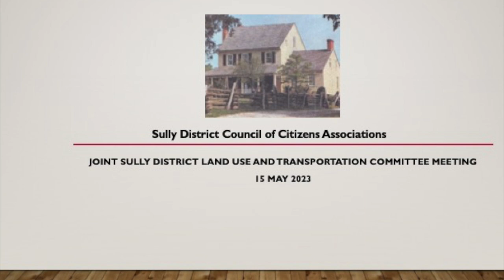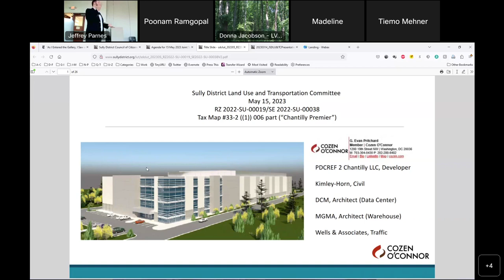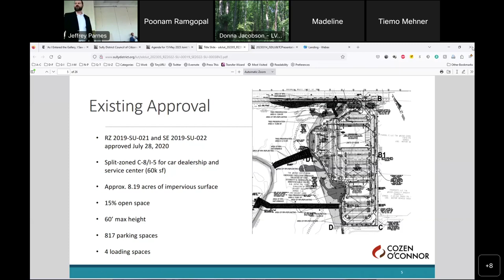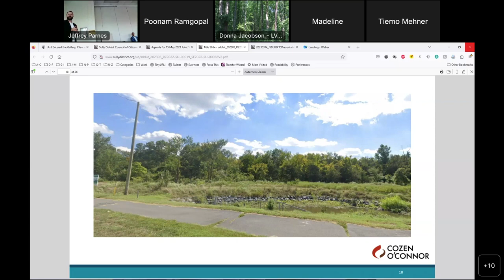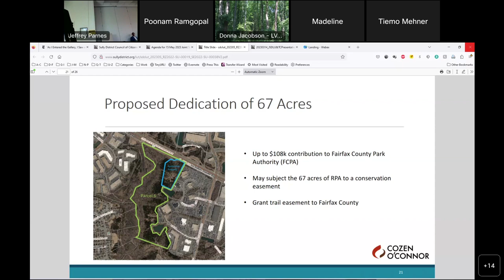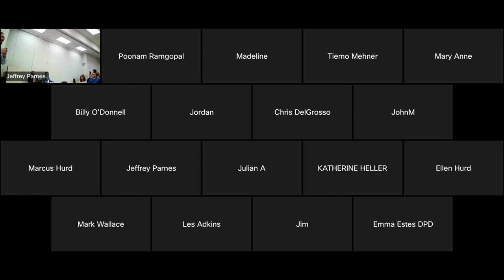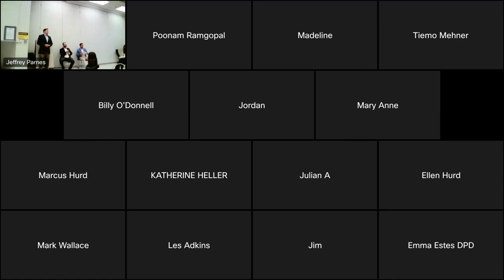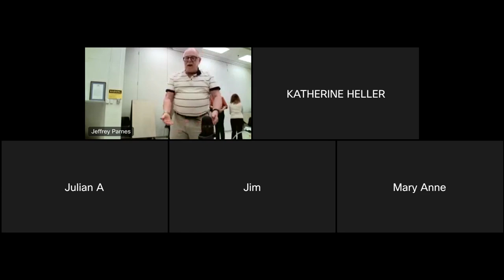20230515 Joint Sully District Land Use And Transportation Committee Meeting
The Joint Sully Land Use and Transportation Committee (JSDLU&TC) met on Monday, 15 May 2023..
    7:00 — Chantilly Premier: Proposed data center or, alternatively, a warehouse on property
        From the Joint Sully District Land Use and Transportation Committee Presentation Request Application Form:
            Proponent: Evan Pritchard, Cozen O'Connor PC
            Proposal: Proposed data center or, alternatively, a warehouse. Zoning approval for an auto dealership (RZ 2019-SU-021/SE 2019-SU-022) was approved on the property on July 28, 2020.
            Location: The property is a 12.1-acre piece of Tax Map #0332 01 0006 known as Chantilly Premier located immediately to the west of Chantilly Auto Park. The property is bordered by Route 50 to the north and approximately 67 acres of RPA to the west and south.
            Exempt: Is
            Read Statement: Not Applicable
        See their revised presentation
        Andrew Watson, a resident of the Pleasant Valley community in Chantilly, VA, has requested permission to make a presentation